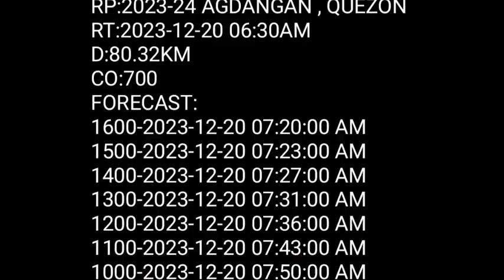MY MAIPOPOLLING NA TAYO MGA KALAIBON 😅🕊️👏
MY MAIPOPOLING NA

MARAMING SALAMAT !!!

GOD BLESS !

HAPPY FLYING